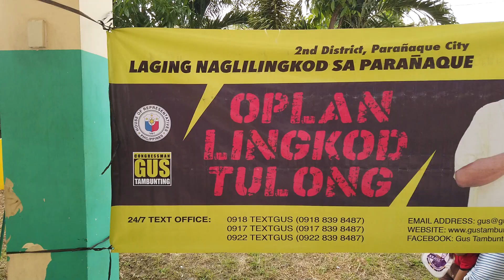Releasing of Financial Assistance for Fire Victims in cooperation with Tingog Party-List & Cong Gus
Almost 700 po ang nasunugan sa ating mga Kababayan sa Hontiveros Compound sa Barangay San Antonio. Sila po ay lahat nabigyan ng Financial Assistance sa pamamagitan ng Tingog Party List ni Congresswoman Yedda Marie Romualdez at ng ating Speaker of the House Martin Romualdez and the Office of the Congressman Gus S. Tambunting.

Kahit papaano ay naibsan ang kanilang paghihirap.

Laging Nararamdaman
Laging Nakikita
Laging Naglilingkod

     - BF Homes
 @Madelyn Centeno Malana - Ponce
     - Sunvalley
     - Don Bosco
 @Rhoda Encina
     - Marcelo
     - San Antonio
 @Rowena Magalang Flores
     - Moonwalk
 @Dorindana Sirenas
     - Merville
 @Robertson Ferrer
     - Special Projects
     - Infra Concerns
     - Others

@Gus Tambunting

You Tube Channel:
GusJoy Tambunting

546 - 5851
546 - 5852